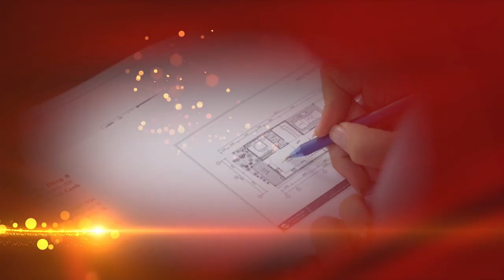Hướng Dẫn Lựa Chọn GƯƠNG PHONG THỦY Đúng Cách - Hóa Giải Sát Khí Phong Thủy Nhà Ở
Tên video: Hướng Dẫn Lựa Chọn GƯƠNG PHONG THỦY Đúng Cách - Hóa Giải Sát Khí Phong Thủy Nhà Ở
▶ Dịch vụ cung cấp:
1. Tư vấn lập Hồ Sơ Phong thủy Nhà đang ở, Nhà chung cư, Nhà xây mới, Văn phòng làm việc, Thiết kế hồ sơ Kiến trúc Phong thủy
2. Tư vấn lập Hồ Sơ Phong thủy nhà máy, quy hoạch khu đô thị
3. Tư vấn lập Hồ Sơ Phong thủy nhà thờ, đình, chùa, miếu, phủ
4. Tư vấn Thiết kế đặt để mồ mả Âm trạch
5. Dịch vụ xem ngày Cưới hỏi, Động thổ, Đổ mái, Nhập trạch, Khai trương, Mua xe, Ngày giờ sinh, Sim số phong thủy.
6. Dịch vụ Khai Quang, điểm Cốt, nạp Khí cho vật phẩm Phong thủy
7. Lập Hồ sơ Tư trụ - Bát tự Cao cấp, Tứ trụ - Bát tự Trọn Đời, Tứ trụ Bát tự Hôn nhân, Tứ trụ - Bát tự Tính danh, Tứ trụ - Bát tự Nhân duyên
8. Cung ứng, sản xuất, chế tác các Vật Phẩm, Pháp khí, Pháp cụ Phong thủy
9. Tài liệu, sách Văn hóa phơng đông, Ứng dụng App – WebApp, Đào tạo Phong thủy, Tứ trụ, Dịch học, Tử vi, Tướng học
▶ Địa chỉ:
VP HCM: 778/5 Nguyễn Kiệm, phường 04, quận Phú Nhuận, HCM
VP ĐÀ NẴNG: Tầng 12, Toà nhà 218, Bạch Đằng, Q. Hải Châu